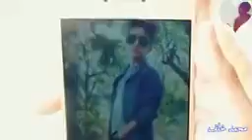فديت الحلوين انا